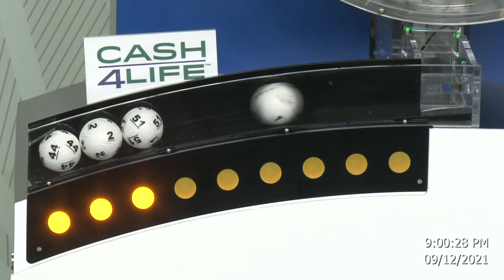Cash4Life Drawing 09-12-2021